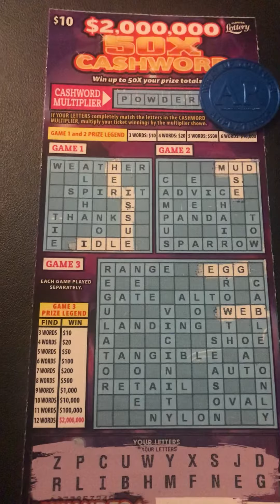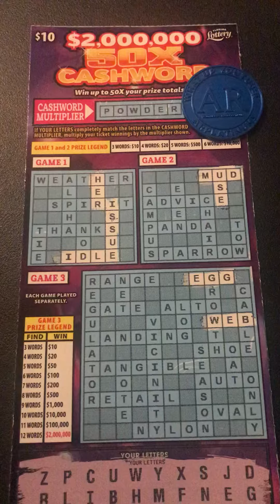Florida Lottery Crosswords 🌴10🌴🚀Cashword cash app $Egetmore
Florida Lottery Crosswords